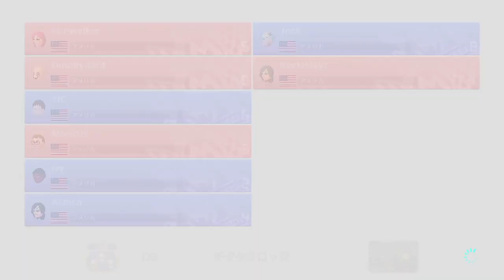ASMSA vs Bentonville HS MK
Bentonville Coconuts Vs ASMSA Wheels of Fortune Mario Kart Elite 8 win!